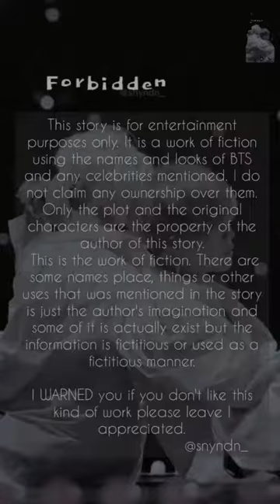Forbidden - Yoonmin Fanfiction Trailer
It is a work of fiction using the names and looks of BTS members and any other celebrities mentioned. I do not claim ownership over them. Only the plot and original characters are the property of the author of this story.

Listen ad-free with YouTube Premium
Song                                   Here's Your Perfect
Artist                                   Jamie Miller
Album                                 Here's Your Perfect
Licensed to YouTube by   WMG (on behalf of Atlantic Records); Kobalt Music Publishing, CMRRA, LatinAutor, LatinAutor - SonyATV, SOLAR Music Rights Management, Songtrust, BMI - Broadcast Music Inc., UNIAO BRASILEIRA DE EDITORAS DE MUSICA - UBEM, AMRA, LatinAutorPerf, Sony ATV Publishing, and 10 music rights societies